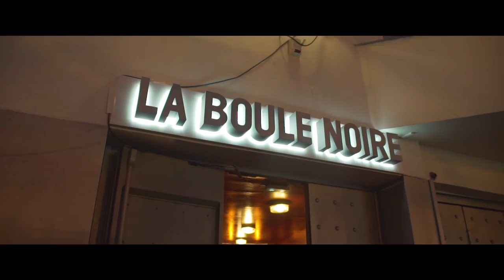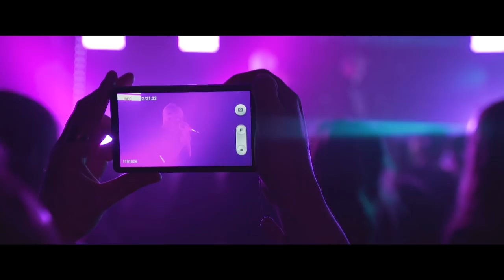WELCOME TO THE GENERATION Z TOUR!!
Hey guys here is some of the Generation Z tour so far! Make sure if you haven't already, get  tickets to the remaining dates .